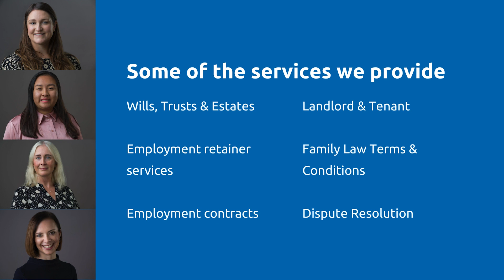Greedy Gordons Owner Richard Gordon: It's in My Blood | Ep 49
Our hosts are on the road again as Ben and Frazer visit the The Snooty Fox in Lowick. The pub boasts a picturesque location, a country-industrial interior and a wide array of beers and other drinks to choose from. The pair are joined by Richard Gordon, the owner of the pub and the Greedy Gordons Pub Group.